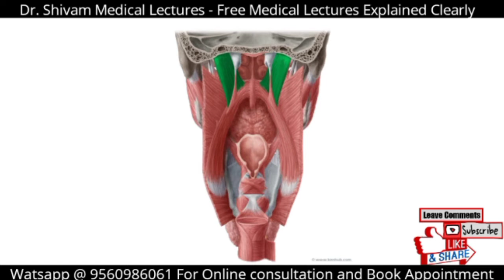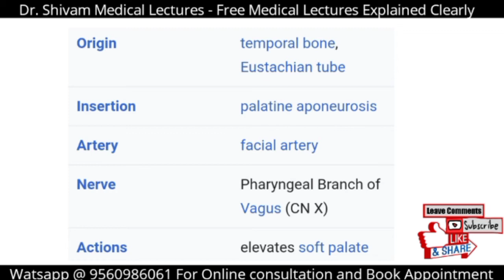Levator palatine veli muscle in Hindi